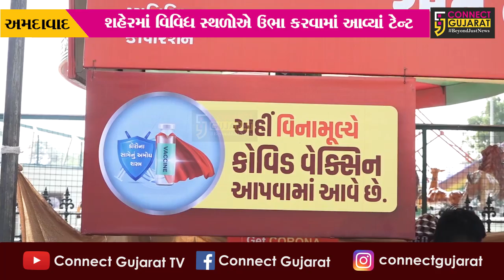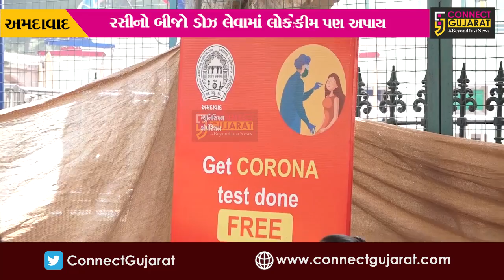અમદાવાદ : રસીનો બીજો ડોઝ લેવામાં ઉદાસીનતા, 10 લાખથી વધુ લોકોએ બીજો ડોઝ લીધો જ નથી